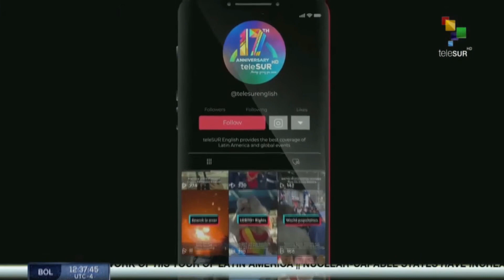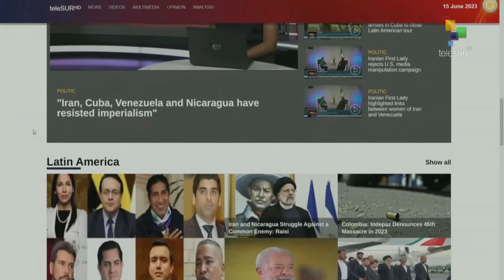FTS 12:30 15-06: Cuba Pres. Diaz-Canel receives Iranian Pres. Ebrahim Raisi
15/06/2023
FTS 12.30
*Argentina’s contesting Parties form alliances ahead of Primary Elections
*Head of Atomic Agency visits Zaporizhzhia Nuclear Power Plant